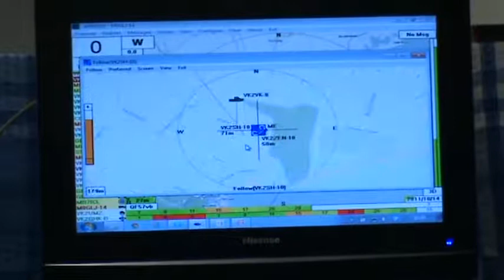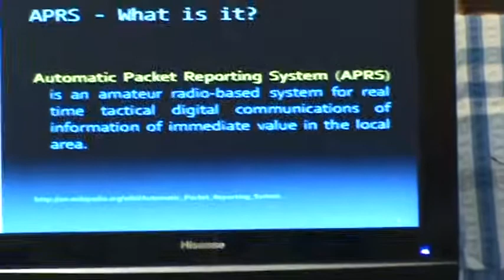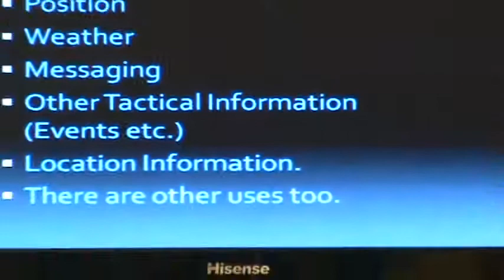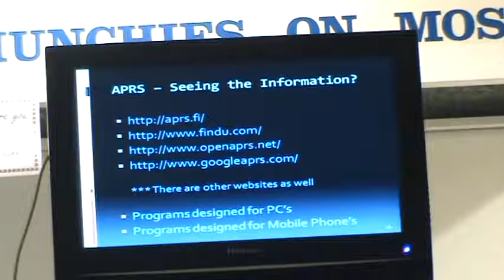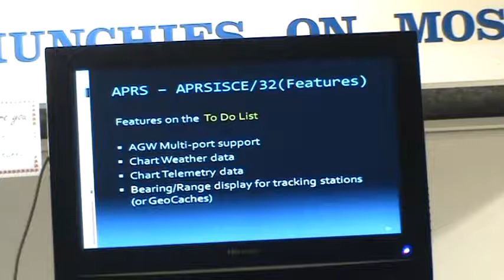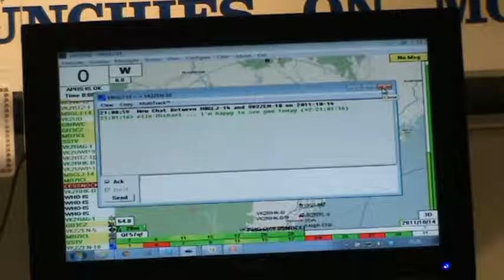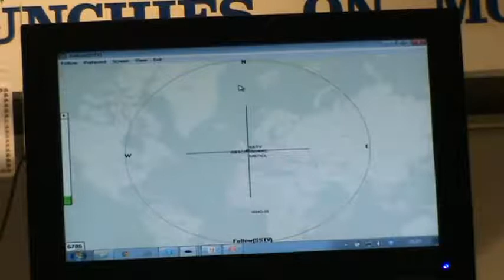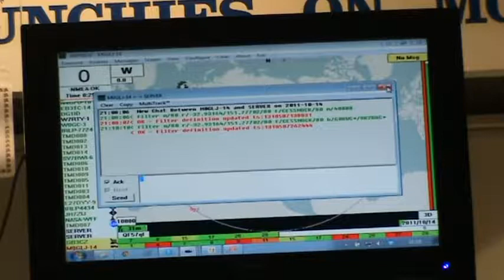APRS lecture VK2BAC & VK2VK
Location - Hunter Radio Group   Newcastle Australia